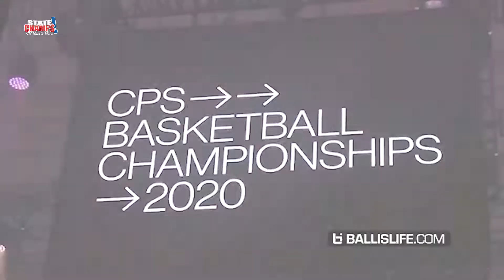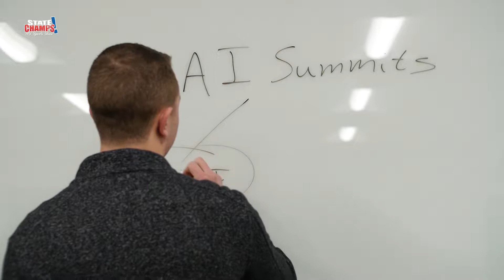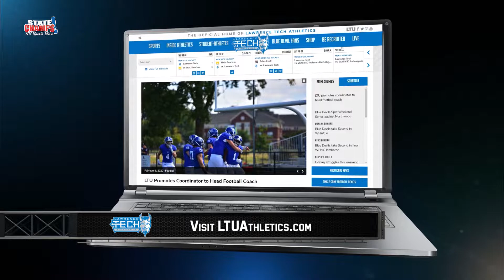STATE CHAMPS! High School Sports Show | Episode 2 | 3-11-20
February recap of the best high school sports plays, games, moments, recruiting, and news from around the nation!

Presented by @lawrencetechu